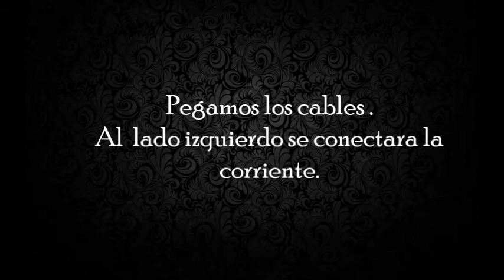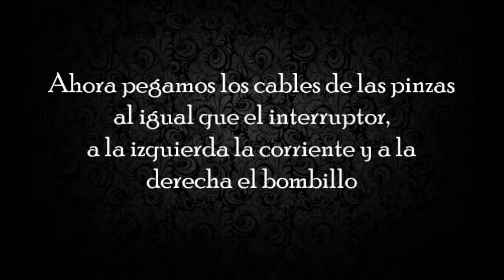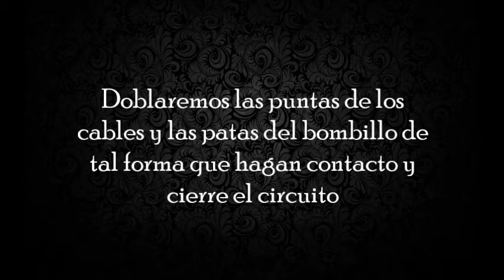Elaboración de la maqueta-Agua salada conductora de electricidad 2 parte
Por que el agua salada es conductora de electricidad y la pura no.
2 parte